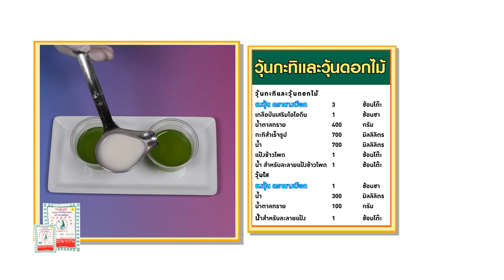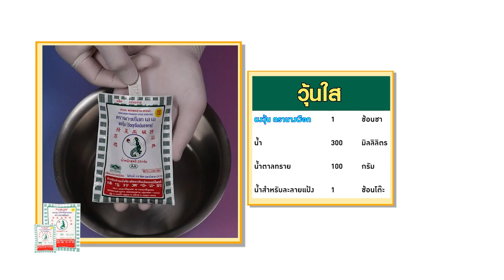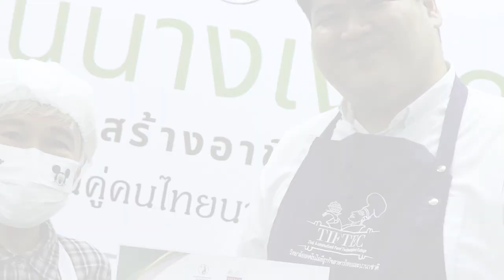วุ้นนางเงือก สร้างอาชีพ " วุ้นใบเตยกะทิสด " สูตรเด็ดอ.ยิ่งศักดิ์